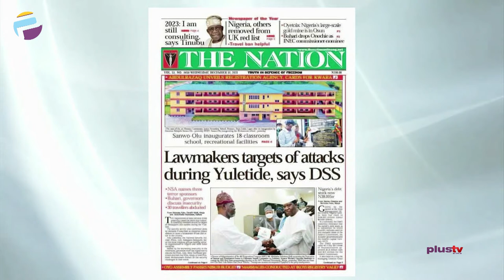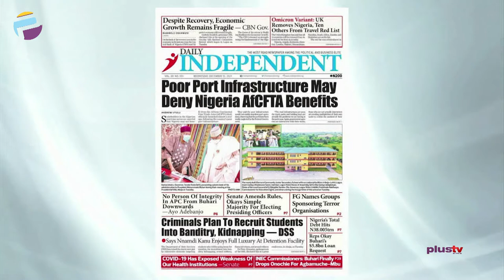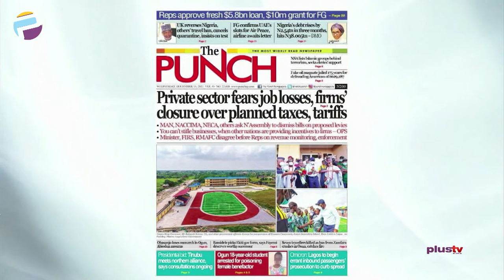Poor Port Infrastructure May Deny Nigeria AfCFTA Benefits | OFF THE PRESS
Tunde Kolawole, Legal Practitioner joined Justin Akadonye and Mercy Ebokpo to review the biggest stories in Newspapers today.